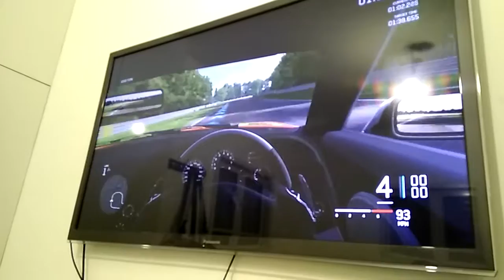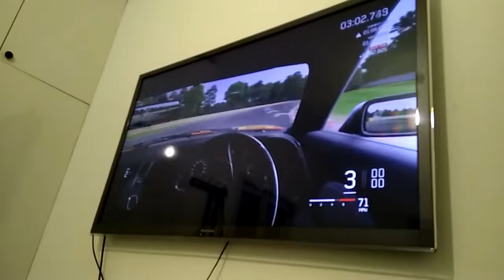Brands Hatch Circuit - Driving Simulator G920 Logitech